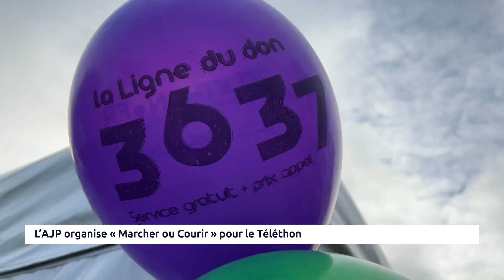SOLIDARITÉ: L’AJP organise”Marcher ou Courir” pour le Téléthon 2022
L’AJP (Association de Soutien des Jeunes en Difficultés et des Personnes Handicapées) a répondu présente à l’appel lancé par les organisateurs locaux du Téléthon 2022.
Le mot d’ordre cette année: Colore ton Téléthon! a été suivi à la lettre par ces quelques 130 participants qui ont tous dépassés leur situation de handicap et bravés le froid pour s’unir à la cause du Téléthon et venir en aide aux malades.